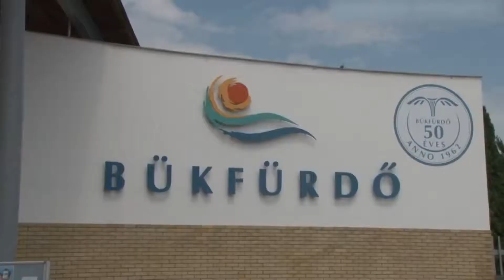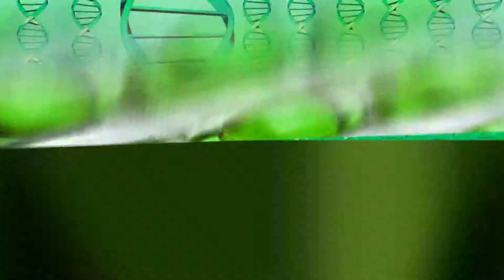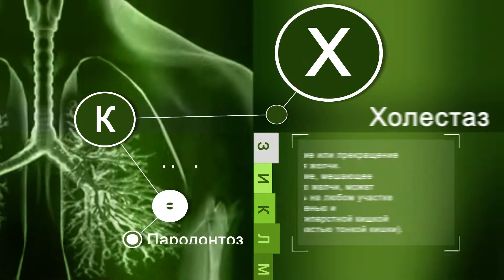Cправочник здоровья Термальные источники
Термальные источники – это водные источники природного происхождения, вода в которых естественным образом нагрета до температуры свыше 20С. Термальная вода образуется из паров, выделяемых остывающей магмой, пары поднимаются в верхние слои земли и конденсируются в целебную воду.
О лечении на термальных курортах подробнее в новом выпуске программы "Справочник здоровья".